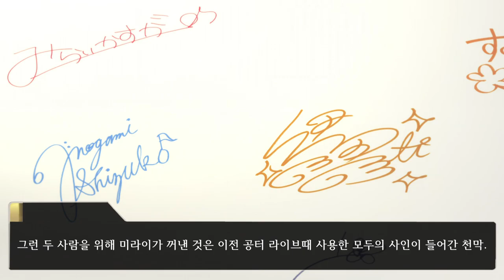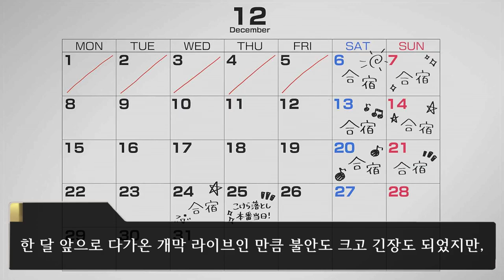R@ISE THE DREAM!!! [밀리애니 제 11화 애니 리뷰] THE IDOLM@STER MILLION LIVE!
어떻게 애니 라이브 이름이 R@ISE THE DREAM!!!임?